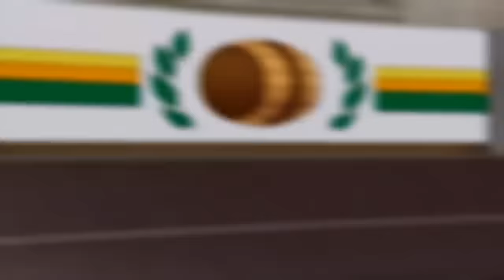Monkart Bahasa Indonesia episode 4